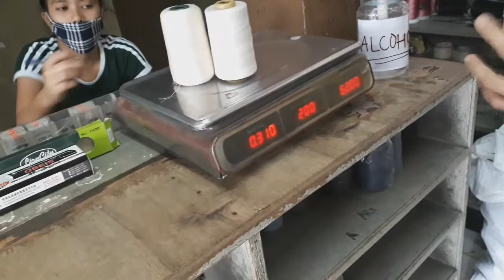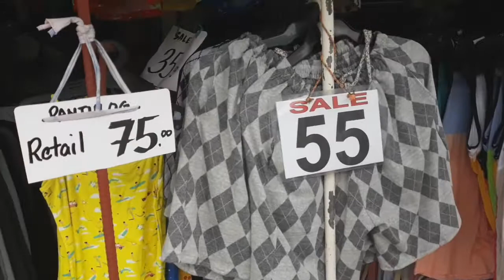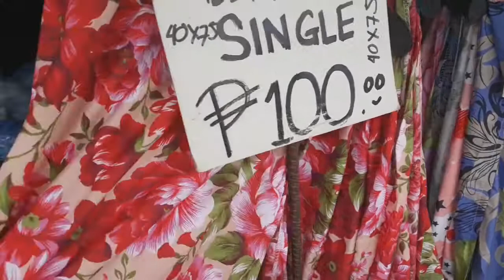TELAHAN SA TAYTAY UPDATE!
Ng punta kami ng nanay ko sa taytay para bumili ng retasong pang basahang bilog   bukas naman na lahat ng mga tindahan ng tela sinulid at botones